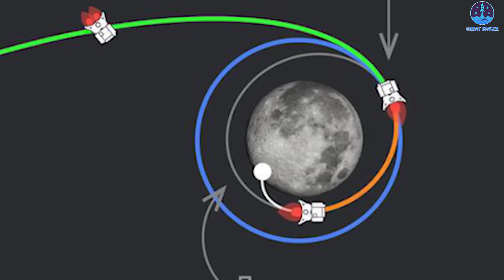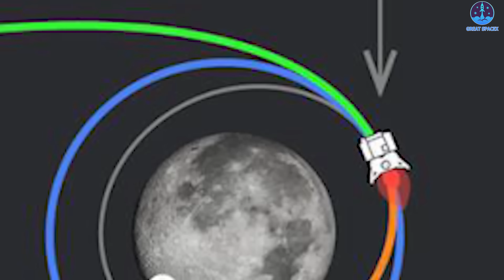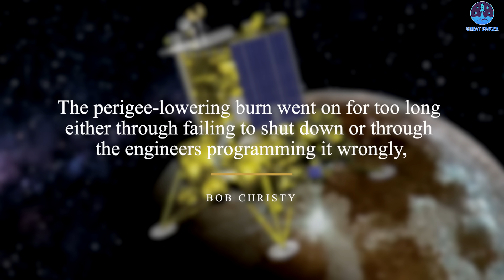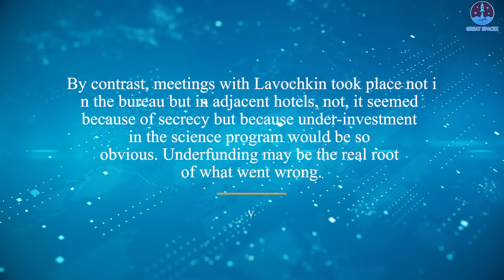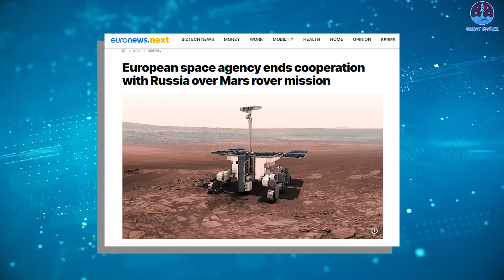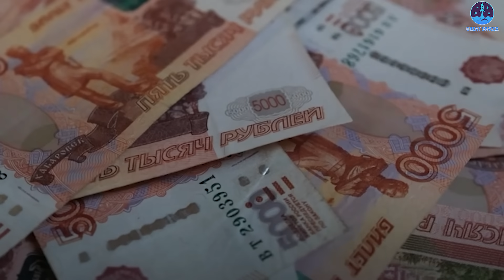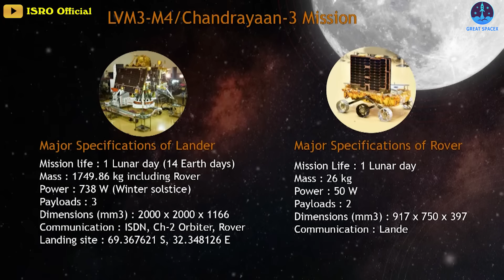The Real Reason Why LUNA-25 Crashed on the Moon! Roscosmos Chief revealed...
More than 60 years since the Soviet-era heyday – launching the first dog and then the first man into space – Russia is now lagging behind global competitors, old and new, all of which are embarking on a new race for the moon!
The Russian hopes of once again entering a golden age of lunar exploration came crashing down, literally, into the moon last weekend, bringing home a bitter truth that its space program is not what it once was.
Today, we’re going to tell you the real cause behind this farce!
The pilotless Lunar 25 launched earlier this month on a mission to be the first spacecraft to land on the moon’s south pole, where scientists expect to find precious elements and suspected reserves of frozen water.
Lunar-25 did manage to capture imagery and data during its journey; however, it ultimately failed when the vehicle spun into an uncontrolled orbit and crashed into the surface of the moon on Saturday.
Yury Borisov, director general of Roscosmos, Russia’s state space corporation, said the spacecraft’s engines were turned on over the weekend to put Luna-25 into a “pre-landing orbit” but did not shut down properly, plunging the lander onto the moon.